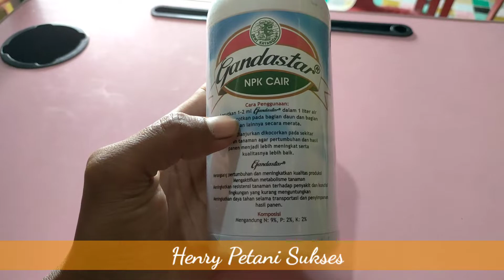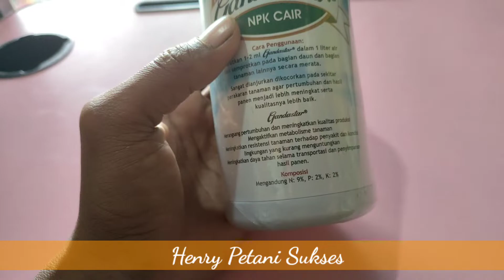Pupuk Cair Gandastar NPK CAIR - Pupuk Semprot Sebagai Nutrisi Tambahan